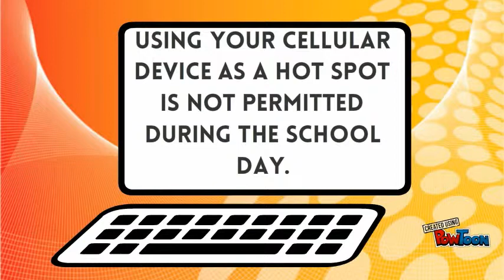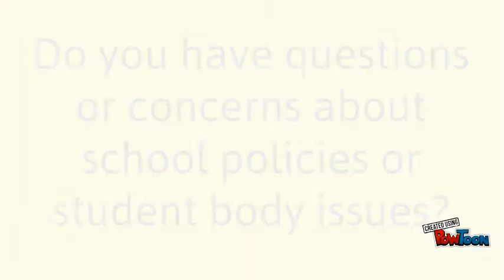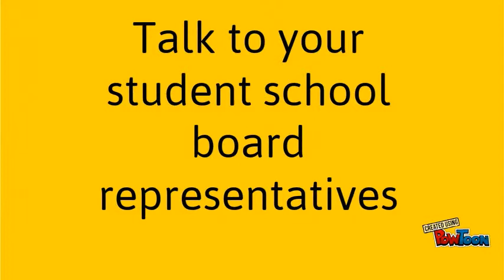Nov 17-Nov 22 WBHS School Announcements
School Events for WBHS Nov 17- Nov 22--